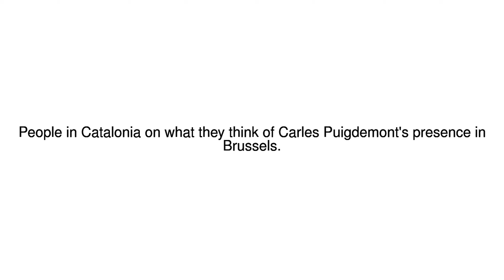News Update What people think of leader Carles Puigdemont who is now in Belgium 01/11/17